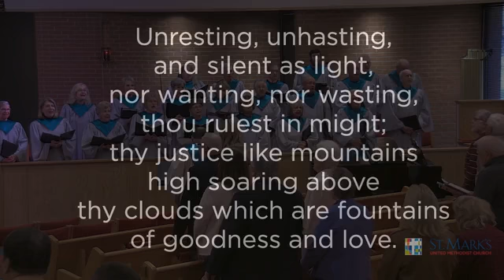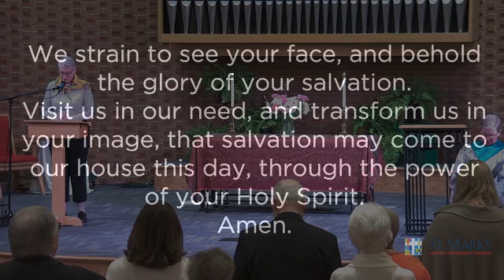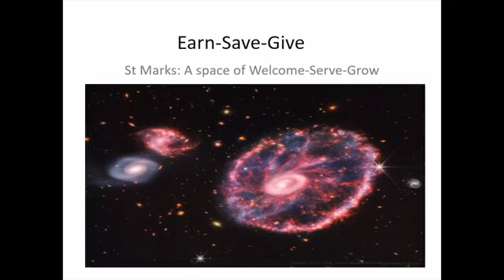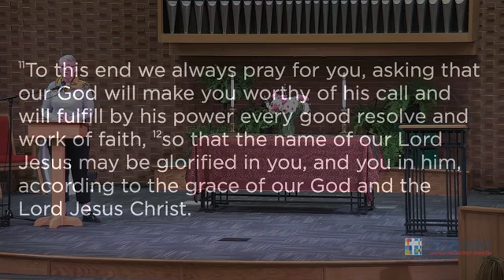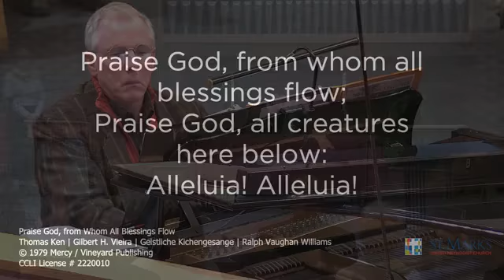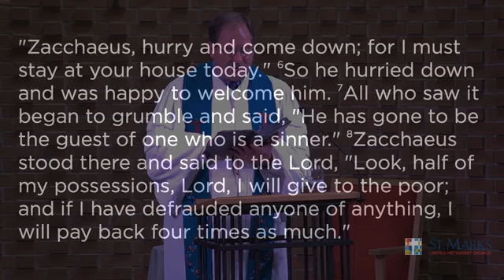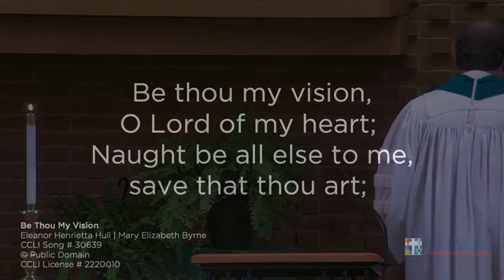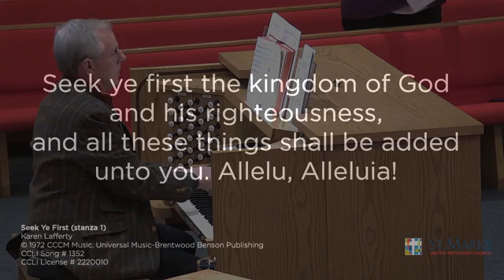Wisdom - October 30, 2022 - Traditional Worship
In what is one of the best-known stories in the Gospels, Zacchaeus makes and effort to see Jesus and his life is forever changed.  The wisdom in seeking the things of God first cannot be overstated.